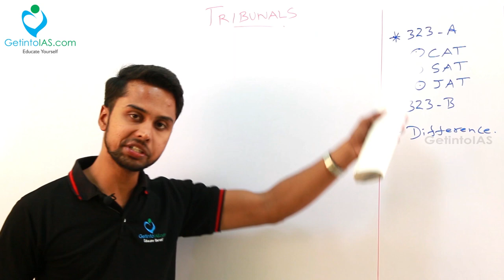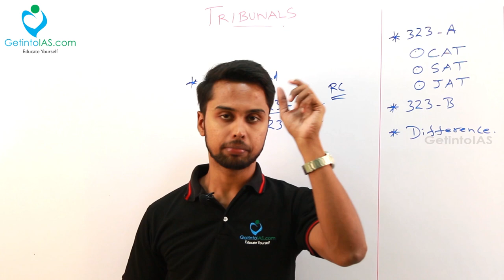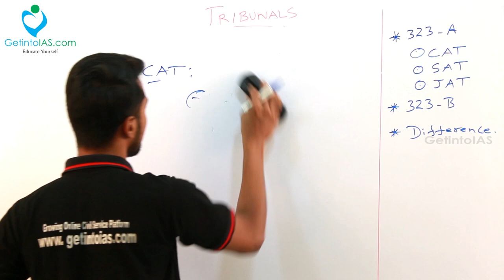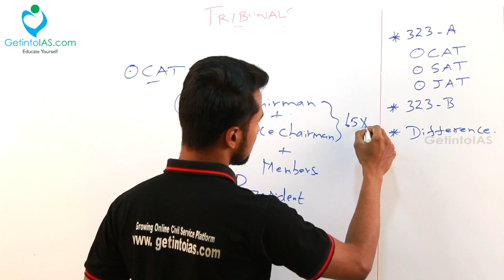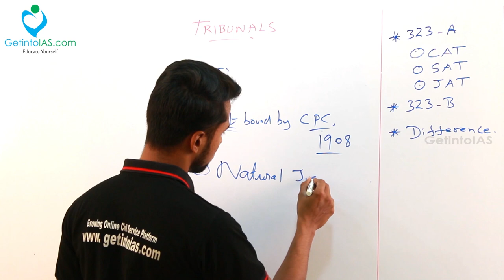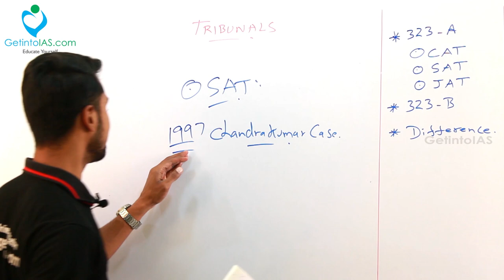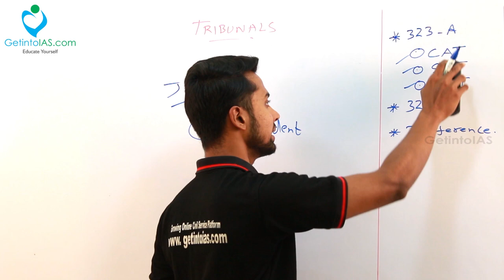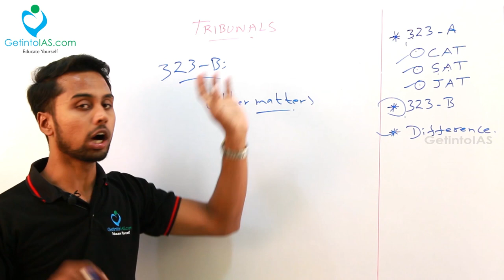Tribunals | Indian Polity | In English | UPSC | GetintoIAS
Related Polity Books for Prelims
Indian Polity by M Laxmikanth
Indian Constitution at Work NCERT Textbook

Lecture by : Barath V | Educator | GetintoIAS.com